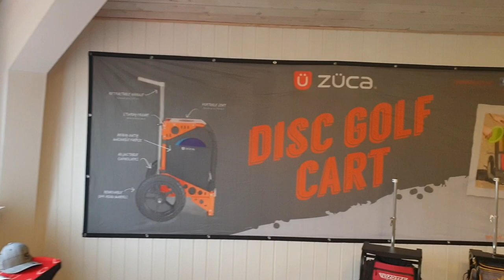Discimport Aarhus - post dag 1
Interview med Mikael Birkelund og Peter Festersen efter den første dag i butikken i Tilst.

Discimport åbner den første (og største (og bedste))) fysiske discgolf butik i Danmark.
Adresse:
Rundbjergvej 11
8381 Tilst

Members get early access to certain content and behind the scenes look at what I am working on.